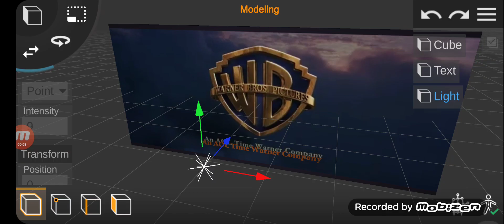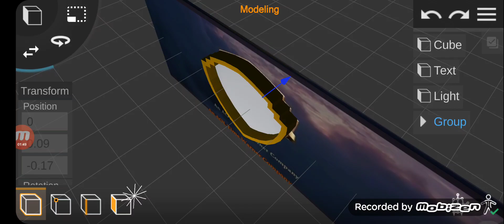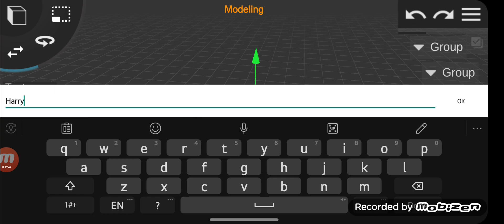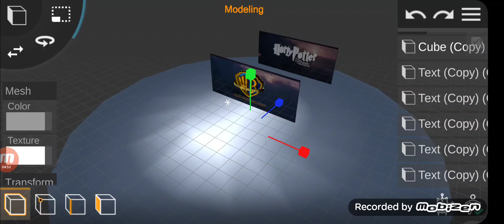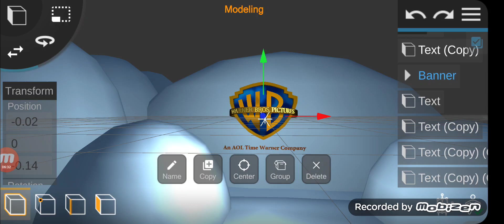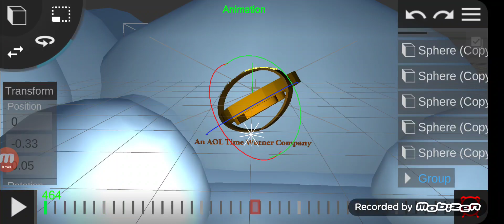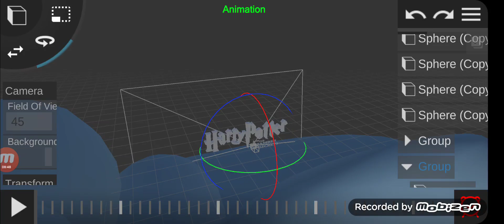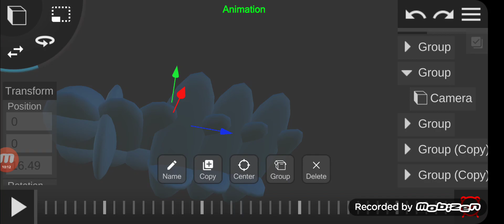Making Warner Bros. Pictures (2002) Harry Potter: And the Chamber of Secrets Part 1